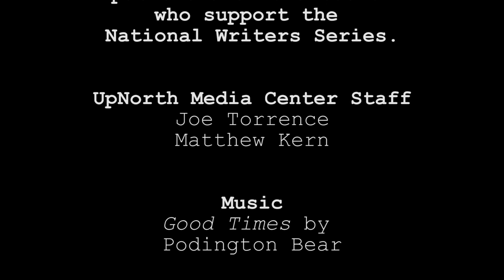National Writers Series: Samantha Irby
The National Writers Series welcomes Samantha Irby to discuss her book "Meaty." Guest hosted by Elon Cameron. From City Opera House in downtown Traverse City, MI.